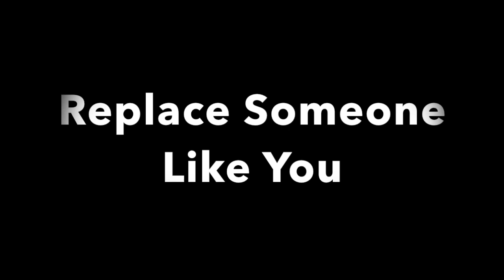Father's Day Video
Happy Father's Day 2017 from your family!